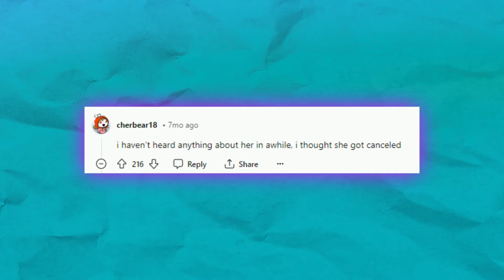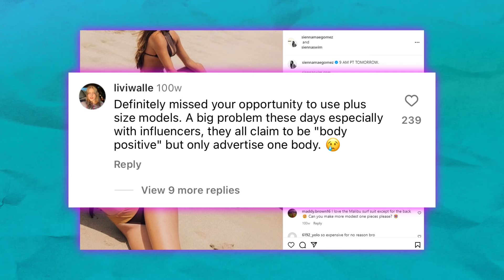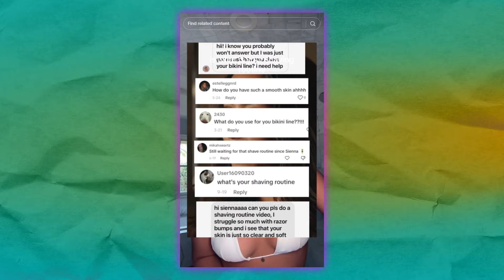The Unlikely Redemption of Sienna Mae Gomez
After my Noah Beck video, I decided it would be pretty interesting to start a series on where popular TikTok stars have been since they were at their peak. I thought the Sienna Mae Gomez would be an interesting example to go through because of how intense her cancellation was after her situation with Jack Wright.